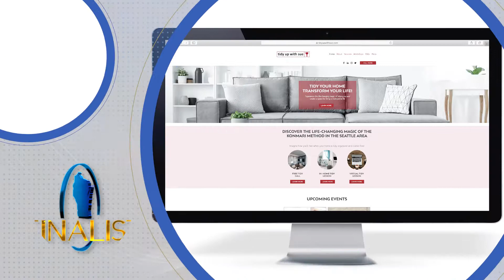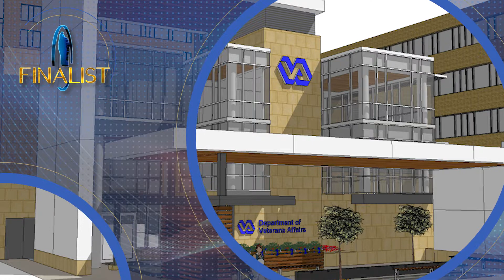MARKETPLACE WI 2019 Award Winner - Outstanding Small SDVB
The annual Governor's Conference on Diverse Business Development results in new partnerships between minority-owned, woman-owned, veteran-owned and LGBTQ-owned companies and the buyers and service providers that want to connect with them.
The awards program recognizes the Wisconsin companies that exemplify growth excellence and organizations that are providing leadership in the business communities served by MARKETPLACE.